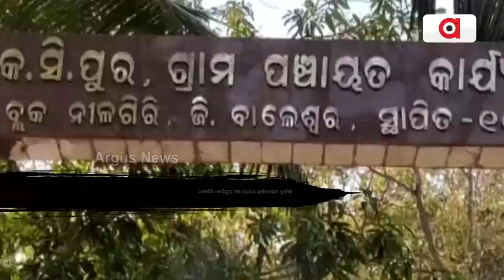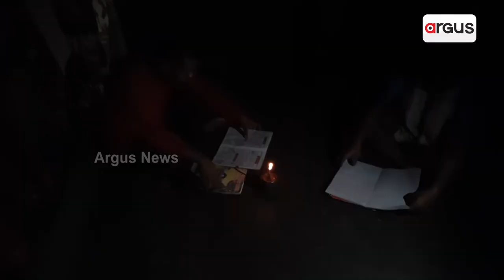Deprived Of Electricity, This Villagers Seek Odisha Govt's Attention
23 years of BJD Govt, but the visuals from Balasore and Kandhamal village is showing the real picture of 'development'.